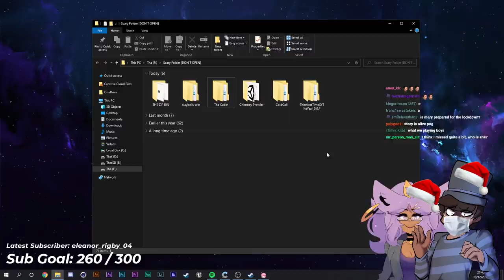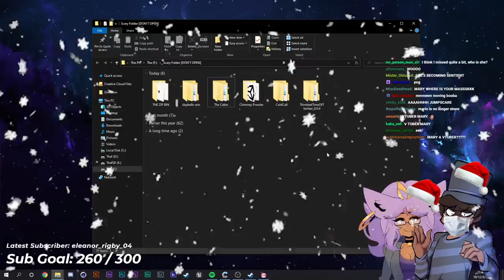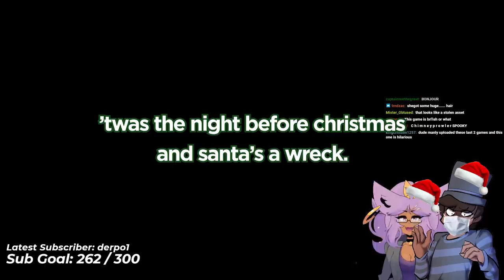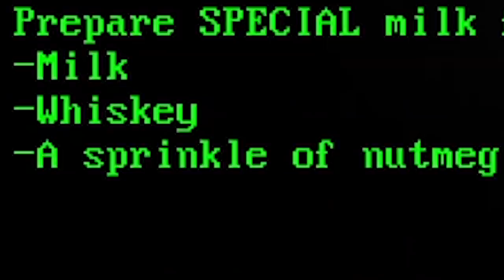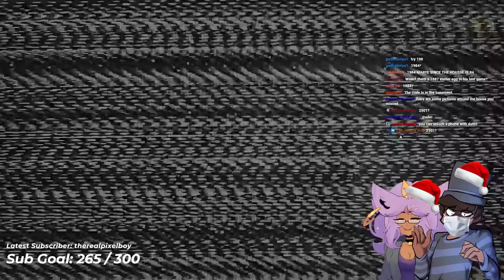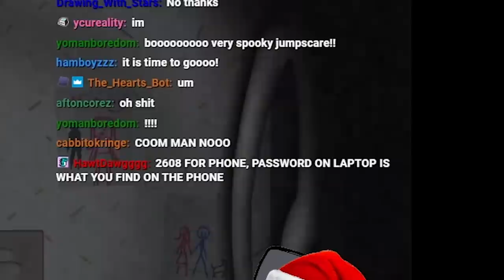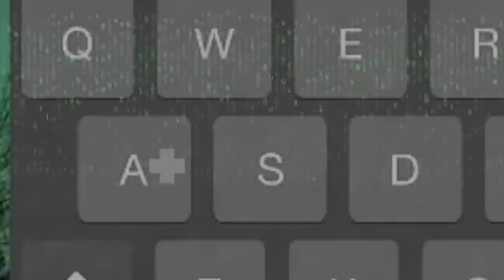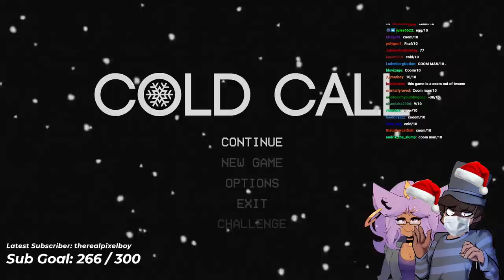the most cursed christmas horror games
for the last random horror games video of 2020, i decided to play some scary christmas games with Marysquid... some of them were good and some of them were okay, but they were all hilarious.